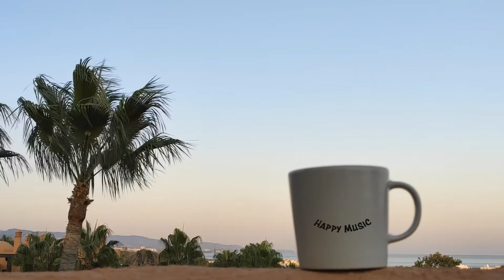Happy Monday Music Let's Rock The Week